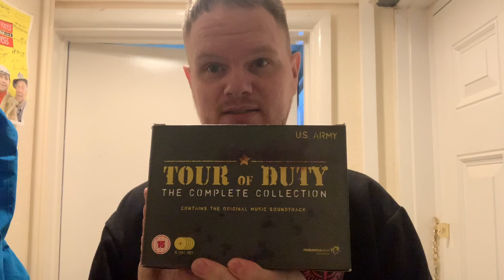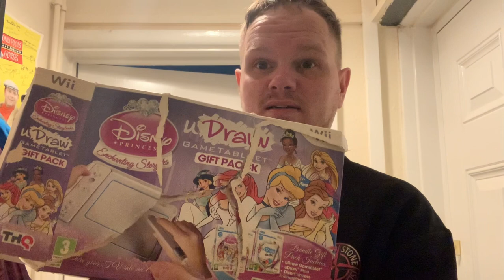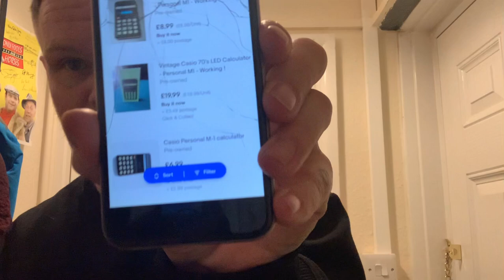Found a vintage 1976 calculator and it’s worth????? Wow